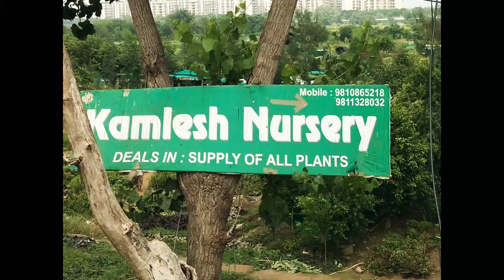Cheapest Plant Nursery | Buy Plant At Rs.10 Only In Delhi, Noida, NCR | Gotrav Nursery || PART-2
GoTrav

Address:
kamlesh nursery -- delhi
Near Akshardham Temple
 New Delhi

kamleshNursery, GoTrav

VIDEO DECLAIMER